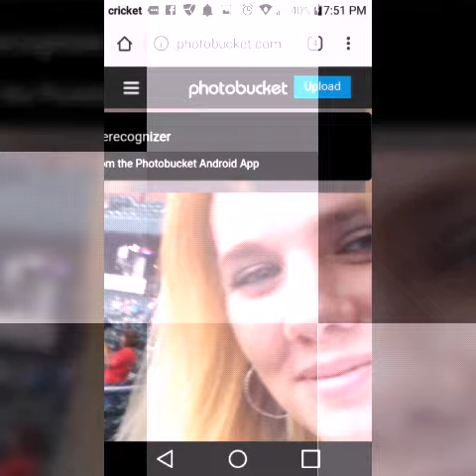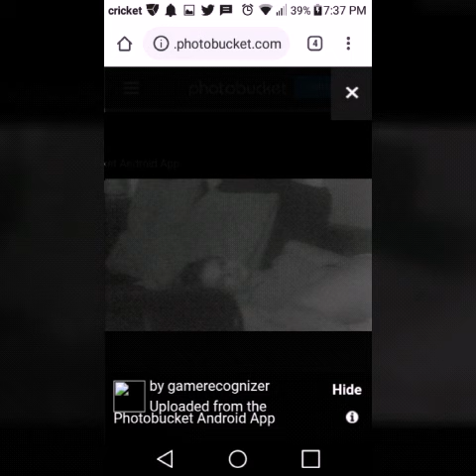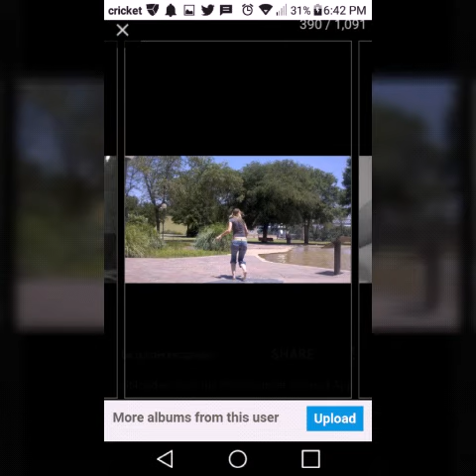Ashley Olene Kimes pic collage